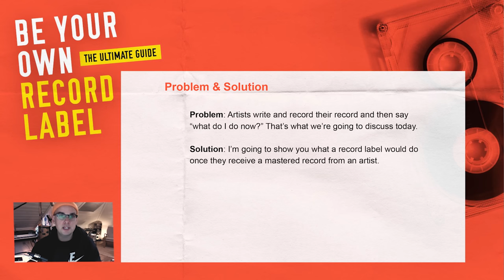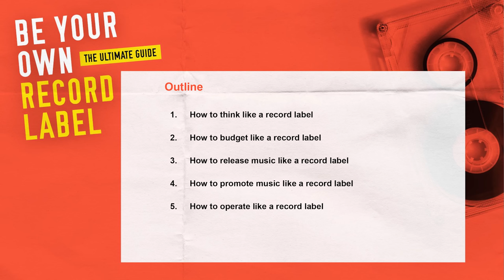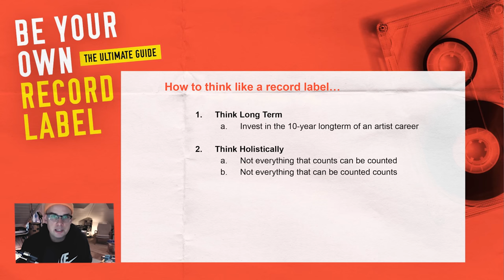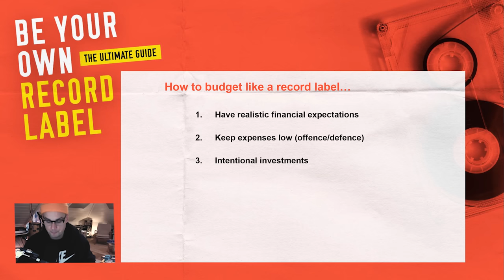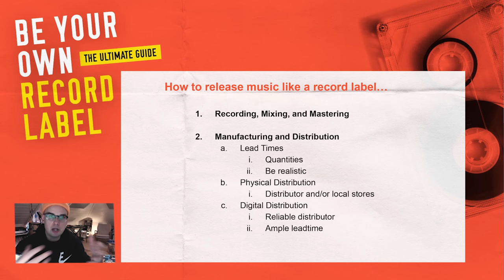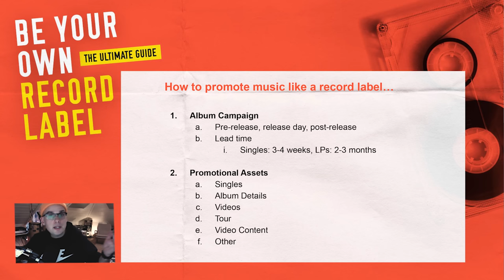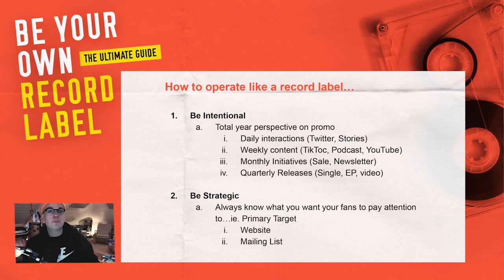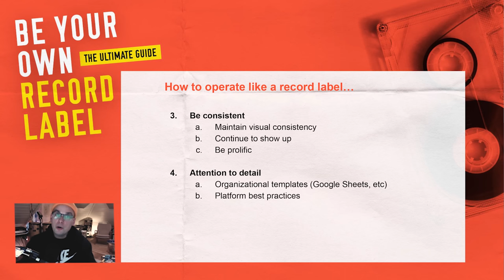Be Your Own Record Label - (2024 Guide for Indie Musicians)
►► Download my FREE Be Your Own Record Label Toolbox

In this video, we discuss what indie artists can learn from record labels. Strategies, secrets, and helpful tips to help you build and grow your music career.

Find more resources for independent record labels and DIY artists